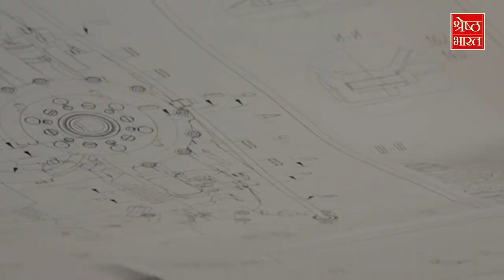देश, समाज, Economy, Election और बदलाव पर क्या सोचता है युवा भारत? Special Series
भारत युवाओं का देश है, भारत की कुल आबादी में 24 फीसदी से ज्यादा हिस्सेदारी 15 से 29 साल के उम्र के युवाओं की है। देश, समाज, अर्थव्यवस्था (economy) से लेकर चुनाव तक युवा सोच देश को नई ऊर्जा देती है। आम चुनाव आने वाले हैं, हमारे देश की युवा पीढ़ी क्या सोचती है अपने भविष्य के बारे में, अपनी सरकार के बारे में, अपने रोजगार (employment) के बारे में... इसका उत्तर इन युवाओं से बेहतर भला और कौन दे सकता है। हमारी टीम पहुंच रही है देश के कॉलेज, यूनिवर्सिटीज में जहां युवा खुलकर अपनी बात रख रहे हैं... इस कड़ी में हम पहुंचे नोएडा (noida) की एमिटी यूनिवर्सिटी (amity university)- जहां से देखिए श्रेष्ठ भारत की बात, युवाओं के साथ